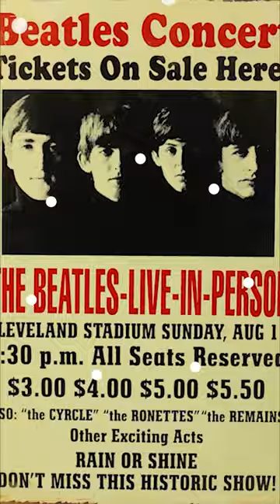Des plaques en métal !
Retrouvez votre groupe favori sur plaque en métal avec un aspect rouillé très vintage.
Avec le code MUSIK25 vous bénéficierez en plus de 16% de remise dès 3 plaques ! De quoi décorez votre chambre, un couloir, un studio...